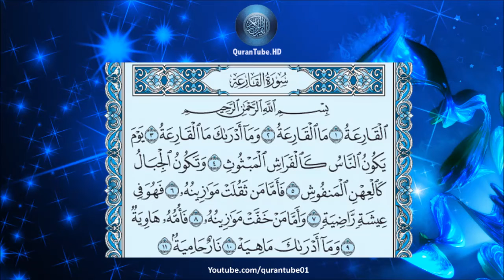خالد الجليل | 101 : سورة القارعة | حفص عن عاصم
سورة القارعة للشيخ خالد الجليل , برواية حفص عن عاصم + متابعة نصية للآيات
Surat Al-Qari'ah by Khalid Al-Jaleel + Arabic text trailing

۩ سبب التسمية :

‎ ‎‏ ‏سُميت ‏بالقَارِعَةِ ‏‏ ‏‏؛ ‏لأنهَا ‏تَقْرَعُ ‏القُلُوبَ ‏وَالأَسْمَاعَ ‏بِهَوْلـِهـَا

۩ التعريف بالسورة :

1) مكية .
2) من المفصل .
3) آياتها 11 .
4) ترتيبها بالمصحف الأولى بعد المائة .
5) نزلت بعد سورة قريش .
6) بدأت بأحد أسماء يوم القيامة " القارعة * ما القارعة " لم يذكر فيها لفظ الجلالة .
7) الجزء (30) ـ الحزب ( 60) ـ الربع ( 8) .

۩ محور مواضيع السورة :

يَدُورُ مِحْوَرُ السُّورَةِ حَوْلَ القِيَامَةِ وَأَهْوَالِهَا ، وَالآخِرَةِ وَشَدَائِدِهَا ، وَمَا يَكُونُ فِيهَا مِنْ أَحْدَاثٍ وَأَهْوَالٍ عِظَامٍ ؛ كَخُرُوجِ النَّاسِ مِنَ القُبُورِ ، وَانْتِشَارِهِمْ في ذَلِكَ اليَوْمِ الرَّهِيبِ كَالفَرَاشِ المُتَطَايِرِ ، المُنْتَشِرِ هُنَا وَهُنَاكَ ، يَجِيئُونَ وَيَذْهَبُونَ عَلَى غَيْرِ نِظَامٍ مِنْ شِدَّةِ حِيرَتـِهِمْ وَفَزَعِهِمْ

▬▬▬▬▬▬▬▬▬▬▬▬ஜ۩۞۩ஜ▬▬▬▬▬▬▬▬▬▬▬